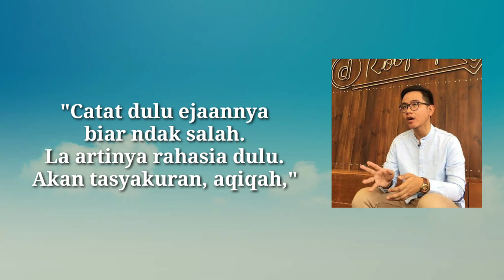Ini Dia Nama Cucu Ketiga Jokowi (Anak kedua Gibran), La Lembah Manah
Jumat (15/11/2019), Selvi Ananda, Istri Gibran Rakabuming Raka, melahirkan anak keduanya yang berjenis kelamin perempuan. Publik sempat dibuat penasaran dengan nama cucu ketiga Jokowi ini. Malam harinya, Gibran mengumumkan nama dari anak keduanya, La Lembah Manah.